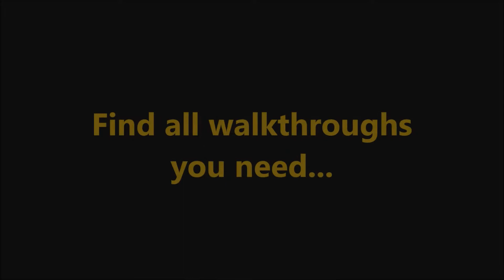Hermes: Tricks of Thanatos CE Bonus-Level 15